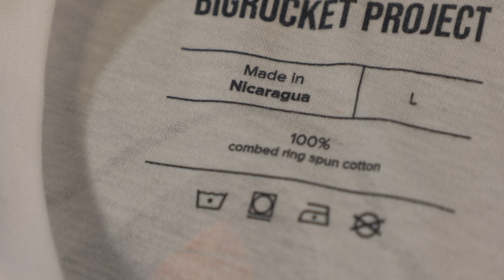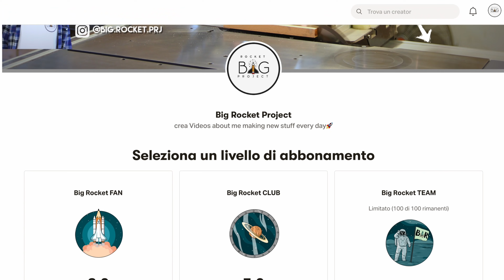QUESTO VIDEO DOVEVO GIRARLO PER FORZA QUA!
Sono passati più di 6 anni da quando ho inizato il mio percorso come maker, e se ora mi trovo qui è anche grazie a voi.
Me le avete chieste in tastissimi nell'ultimo periodo e ora vi annuncio che sono finalmente disponibili.